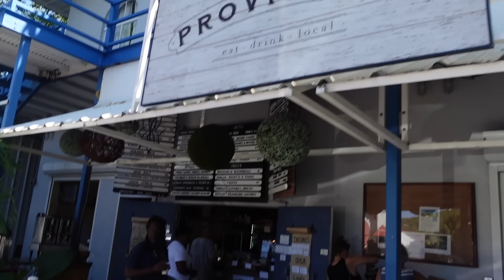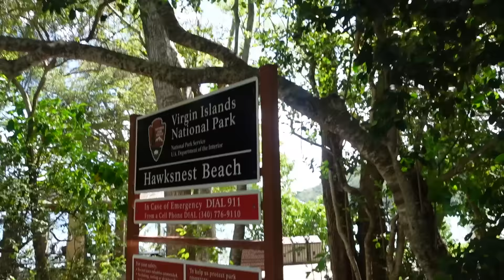ST. JOHN USVI VLOG: the perfect tropical girls trip, broke my vlog camera, & sizzled on the beach!!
Hi guys!!! Watching this video back makes me sooo excited for the rest of summer! So thankful to have stayed in such a gorg Airbnb and made the best memories with my gals :)
Let me know what your favorite part was + what you want to see from me next!!??

Video Editor: @kylieobrienn

LOVE YOU.